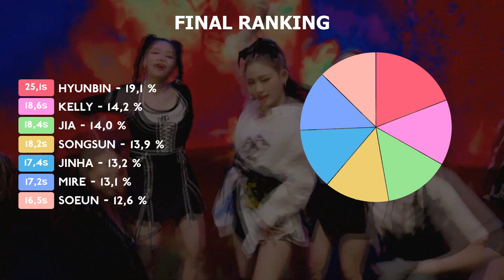TRI.BE - Loca | Line Distribution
Do you like Loca ?

Song : Loca
Artist : TRI.BE (트라이비)
Album : Da Loca
Outro : DOOM DOOM TA